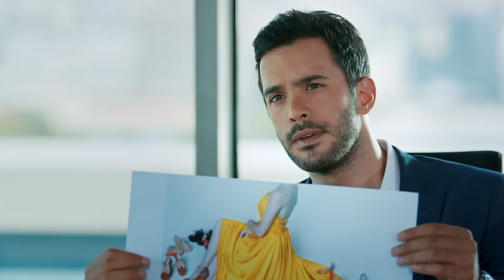Love For Rent Episode 11 HD (English Subtitle)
Ömer: Barış Arduç
Defne: Elçin Sangu
Sinan: Salih Bademci
Koriş: Onur Büyüktopçu
Pamir: Seçkin Özdemir
Seda: Müjde Uzman
Necmi: Levent Ülgen
Neriman: Nergis Kumbasar
Sude: Melisa Şenolsun
Türkan: Hikmet Körmükçü
Hulusi: Ferdi Merter
İsmail: Kerem Fırtına
Nihan: Sanem Yeles
Serdar: Osman Akça
Esra: Melisa Giz Cengiz

Production: Ortaks Production
Producer: Melda Perahya Yalçın, Mehmetcan Yüksel
Director: Şenol Sönmez
Scenario: Meriç Acemi